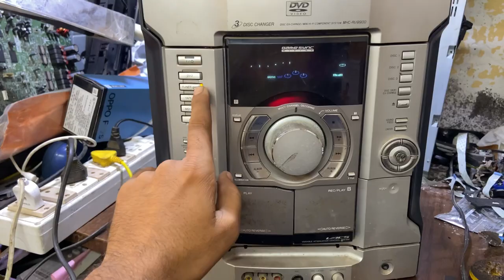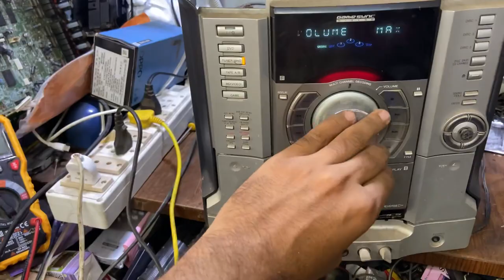SONY MUSIC SYSTEM RV-9000 RED LIGHT BLINKING PROBLEM